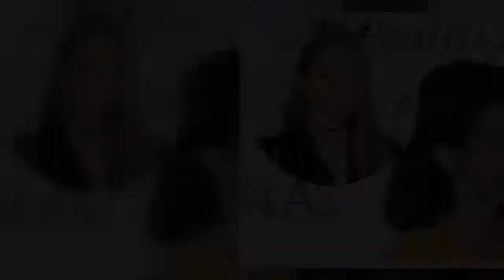Agata Rubik o rozwodzie Katarzyny Cichopek i Marcina Hakiela: też jestem w szoku